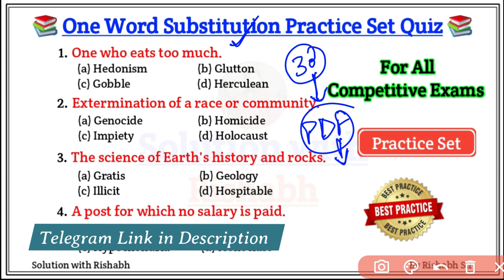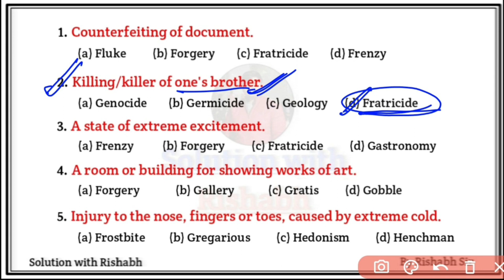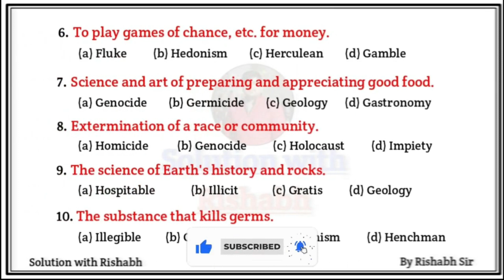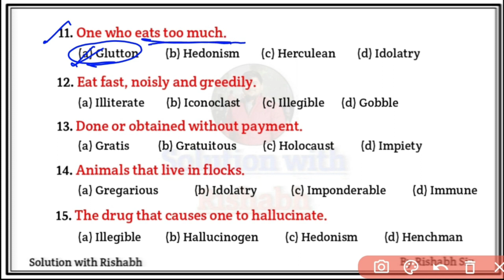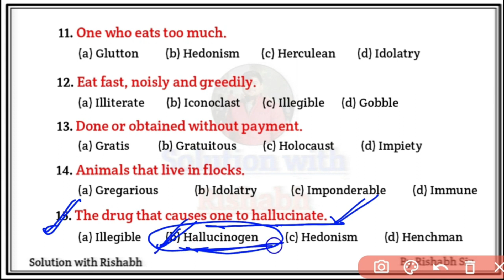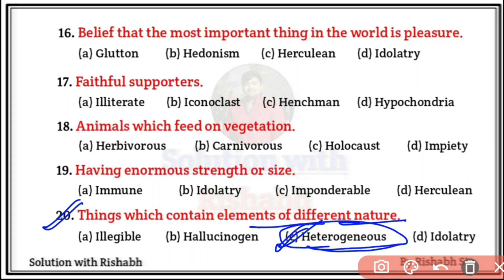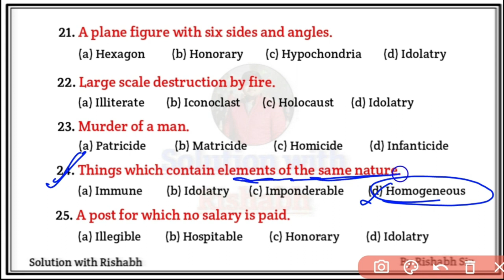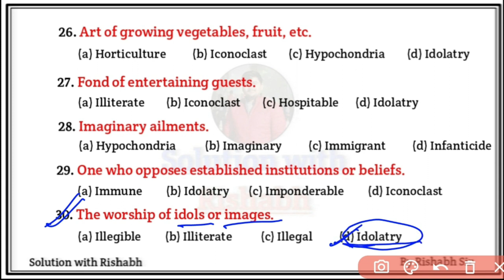Most Important One word substitution | One word substitution for all competitive exams| Practice set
Your Queries-
1. Most Important One word substitution
2. Important one word substitution
3. One word substitution for all competitive exams
4. One word substitution for SSC chal 2023
5. Important one word substitution for Airforce
6. important one word substitution for SSC
7. Important one word substitution for all gov. exam
8. Most Important One word substitution for all competitive exams
most important one word substitution for all competitive exams
important one word substitution for all gov. exam
important one word substitution for airforce
important one word substitution for ssc
one word substitution for ssc chal 2021

by Rishabh Yadav sir